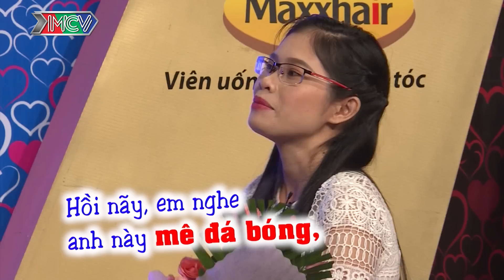Bạn muốn hẹn hò hay nhất #117 | Anh chàng tiền đạo nhỏ con hát bolero khiến nàng đồng hương say đắm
Bạn muốn hẹn hò hay nhất #117 | Bị Quyền Linh làm nhục vì nhỏ con anh tiền đạo hát bolero khiến nàng đồng hương say đắm, anh chàng nhỏ con này liệu có đồng ý bấm nút dắt nàng đồng hương về dinh hay không? hãy cùng đón xem nhé.

🚩 Theo dõi các thông tin về BẠN MUỐN HẸN HÒ?:
► Playlist “Bạn Muốn Hẹn Hò – Các clip hot nhất”: